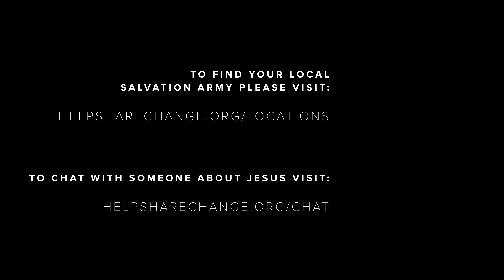How to accept Jesus in your life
If you're wanting to learn more about God or how to get involved with The Salvation Army, click here to find a location near you.